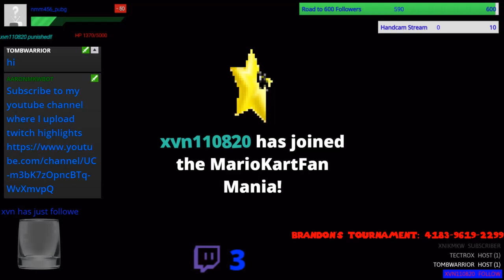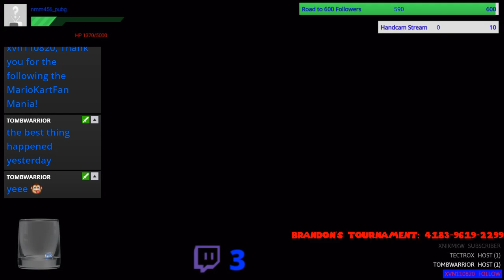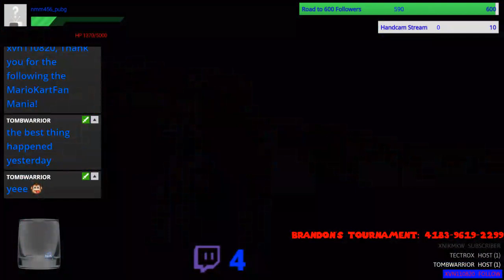[MK8D] Brandon's Tournament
Another MK8D Tournament from the archives. This is from November 2018, one of Brandon's Weekly Tournaments. This is one interesting session.